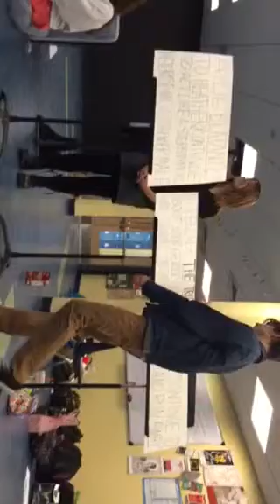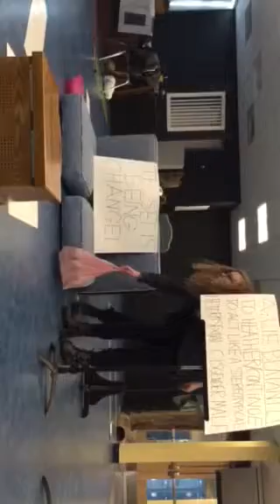Maddie W. IPP PART 1